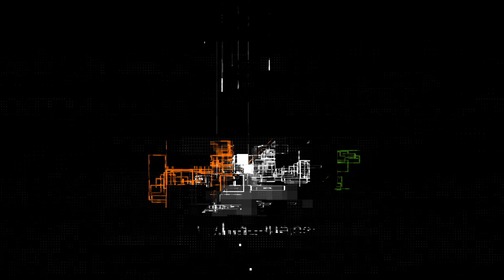Increase Blog Speed in 3 Simple Steps for Higher Ranking 🔥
Blog ki speed kaise badhaye? In this video, I'm going to show you how to improve your site's loading speed. Whether you have a personal website or a popular blog, speed is important. If your website takes more than 5 seconds to load, Google will penalize it and users will leave. We'll discuss the importance of server-side performance and caching, as well as browser caching and other. Let's watch the 3 easy steps to increase blog speed for higher ranking.

Gadgets I use:
Sony Camera
Canon Camera
16-35MM Lens
50MM Lens
35MM 1.8
24MM Lens
Vlog Camera
Podcast Mic